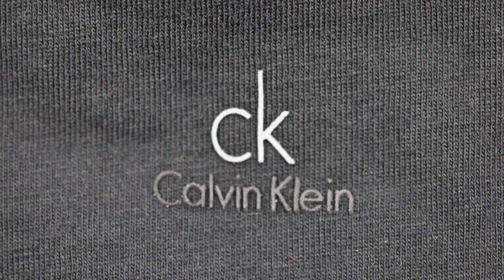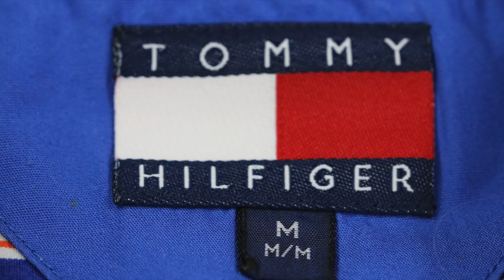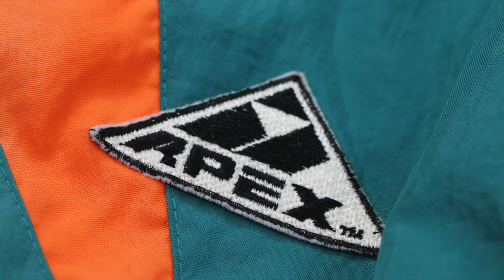BEST THRIFT HAUL EVER!!! VINTAGE TOMMY HILFIGER, STARTER JACKETS AND MORE!!!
The (almost) Daily Vlog: Episode 94! Yesterday we got a heads up from a subscriber about some possible vintage Starter Jackers that were at a Salvation Army about 30 minutes from where we live. We immediately went to check it out and when I say that it was a hidden treasure that had some of the greatest thrift finds that I've ever seen before I am not exaggerating. Vintage Tommy Hilfiger, Nautica, Calvin Klein! Some awesome retro tees and the holy grail - Starter Jackets! Check it out and see for yourself!